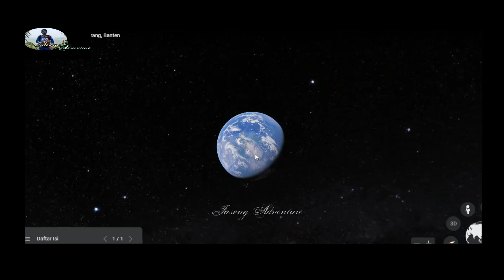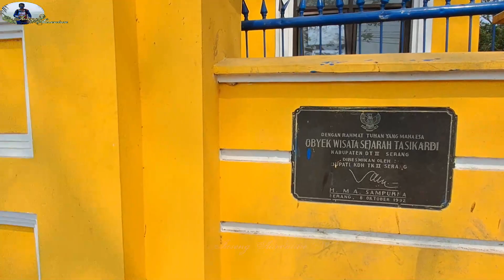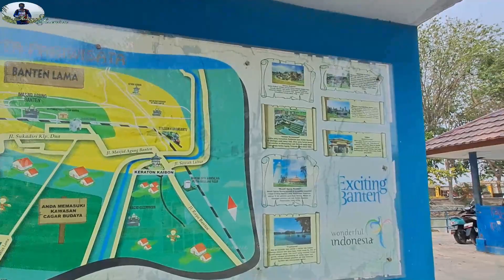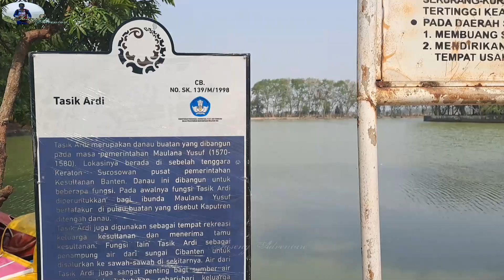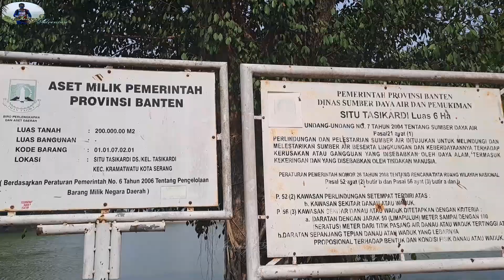Panorama Pulau Keputren - Danau Tasikardi // Pesona Eksotik Penuh Legenda - Kolam Sang Ratu Banten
Video ini mengexplore keindahan dan keunikan serta kenyamanan berwisata di Danau Tasikardi, dimana di tengah danau terdapat satu pulau yangdinamakan Pulau Keputren yang merupakan peninggalan bersejarah dari Kerajaan Banten Lama.
berikut penjelasan secara lengkapnya :

Sejarah Danau Tasikardi :

Asal nama Tasikardi merupakan gabungan dari dua suku kata dari bahasa Sunda, yaitu Tasik dan Ardi yang artinya Danau Buatan. Konon katanya, dasar dari Danau Tasikardi terbuat dari ubin batu bata, danau yang memiliki luas area 5 ha dengan kedalaman 1 meter dan airnya bersumber dari Sungai Cibanten tersebut.
Objek wisata Danau Tasikardi  merupakan sebuah danau buatan yang bernilai sejarah dari peninggalan Kesultanan Banten Lama, yaitu dibangun pada masa pemerintahan Panembahan Maulana Yusuf (1570 – 1580 M). Danau Tasikardi sebagai tanda cinta Sultan Maulana Yusuf bagi Sang Ibunda. Ia membangun Tasikardi untuk tempat tafakur atau beribadah ibundanya kepada Allah, tepatnya di sebuah pulau bagian tengah danau bernama Pulau Kaputren.
Dulunya berfungsi sebagai pemasok air bersih untuk Kota Surosowan, Banten Lama. Selain itu Danau yang dahulu juga dikenal dengan nama Situ Kardi ini juga digunakan sebagai tempat peristirahatan Sultan beserta keluarganya dan irigasi persawahan yang menggunakan pipa-pipa tanah liat. Saluran pipa tersebut juga melintasi bagian bawah Keraton Surosowan untuk difungsikan sebagai sistem pendingin ruangan.

Lokasi :

Letaknya di Desa Margasana, Kecamatan Kramatwatu, Kabupaten Serang, Provinsi Banten.
Jarak tempuh Danau Tasikardi dari Kota Serang (Alun alaun Kota Serang) sekitar 11,2 kilometer dengan waktu tempuh kurang lebih 26 menit. Atau sekitar 10 menit dari Keraton Surosowan – Banten Lama.

Harga Tiket Masuk Wisata Danau Tasikardi :

• Harga Tiket Masuk: Rp 10.000/orang
Jam Operasional Wisata Danau Tasikardi

Daya Tarik Danau Tasikardi :

Objek wisata Danau Tasikardi sendiri adalah objek rekreasi yang terbilang ramai, meskipun pengunjung yang datang biasanya masih masyarakat Banten juga karena masyarakat luar Banten belum banyak tahu tentang keberadaan danau buatan yang satu ini.
Air danaunya yang tenang, bergerak mengikuti hembusan angin dan deretan pepohonan rindang yang tumbuh di sekitar membuat objek wisata Danau Tasikardi ini cocok sebagai sarana rekreasi keluarga maupun untuk anda yang mencari suasana tenang atau mencari inspirasi.
Nuansa agraris hadir dengan adanya persawahan yang terdapat di sekitar Danau Tasikardi.
Anda dapat menikmati keindahan Danau Tasikardi dengan duduk-duduk dibawah pepohonan rindang atau menggelar tikar dan piknik disana.
Saat musim panen tiba, padi yang mulai mengunin menambah daya tarik wisata Danau Tasikardi ini.
Di danau ini juga terdapat banyak ikan sehingga digunakan juga sebagai arena memancing.
Jika Anda tidak membawa peralatan pancing, Anda bisa mendapatkannya dengan membeli di toko atau kantin yang juga menyiapkan perlengkapan memancing di sana. Jika ingin melakukan camping, di Danau Tasikardi juga terdapat camping ground untuk anda yang ingin menyatu dengan alam.

Wahana di Danau Tasikardi :

1. Perahu Angsa
Perahu angsa berkapasitas sebanyak 2 orang dewasa
Anda dapat menyewa perahu angsa untuk mengelilingi danau dengan tarif Rp. 20.000,- per orang * (pada saat video ini)
Sambal berolah raga menggowes perahu dan menikmati panorama danau.

2. Perahu Motor
Perahu Motor berkapasitas sebanyak 15 orang dewasa
Tarif penumpang perahu motor untuk mengelilingi danau adalah Rp. 10.000,- per orang * (pada saat video ini)

3. Arena Bermain Anak – Anak
Arena bermain anak dijumpai didaratan danau sepeti mandi bola, Odong – odong dll.

4. Situs bersejarah Kolam Pemandian Ratu Banten
Situs bersejarah ini terletak di tengah danau, disana terdapat kolam pemandian Ratu Banten, dengan konstruksi bangunan yang masih kokoh dan asli serta terkesan cukup mistis. Ini tentusnya akan menambah suasana alam yang berbeda.
Semoga video ini bermanfaat, mohon maaf bila ada salah kata, salah ucap, maupun hak - hak privasi yang terganggu, kami siap bermusyawarah secara kekeluargaan. hub email
Sumber :